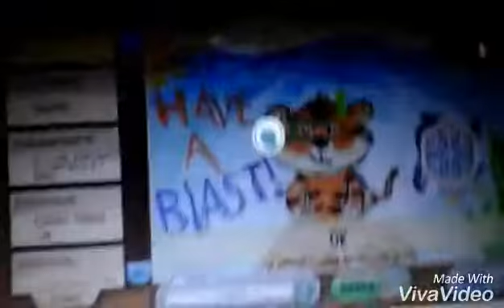Mail time lol